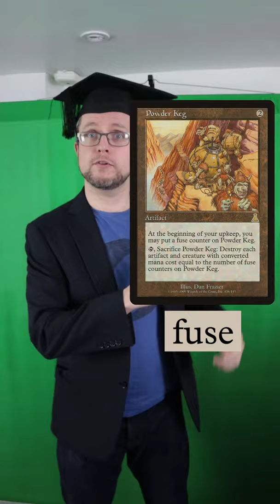The Counters of Magic: the Gathering! (in the style of Animaniacs)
A quick video reminding you of 111 of the counter types in Magic to the theme of Yakko's World from Animaniacs. Phew.

Lyrics:

Fuse Healing Fate, Bribery Currency Loyalty Arrow Infection and Flood
Depletion Vitality Voyage Velocity Feather Phylactery Blood
Intervention Experience Manifestation Devotion Elixir and Sleight
Isolation Divinity  Paralyzation and Hourglass Echo Pin Night
Filibuster Despair Crystal Deathtouch Aim Hour Doom Aegis Brick Bounty Ice Scream
Mannequin Arrowhead Javelin and Eon Muster Blaze Level and Dream

Flying Cube Credit and Magnet Soul Menace and Vigilance Lifelink and Time
Double Strike Eyeball then Petrification Age Hexproof Fetch Treasure and Slime
Polyp Reach Omen Net Silver Coin Music Egg Carrion Pressure and Cage
inDestructible Tower Awakening Hunger Ki Fade Hit Gold Luck and Soot Wage
There's Gem Mining, Quest Study, Mine Fungus, Storage, Pain Poison, Delay and Task Ore
Theft Knowledge and Trample, Plague, Training and Slumber Page, Prey Shield Petal and Lore

This video and any associated thumbnails are unofficial Fan Content permitted under the Fan Content Policy. Not approved/endorsed by Wizards. Portions of the materials used are property of Wizards of the Coast. ©Wizards of the Coast LLC.